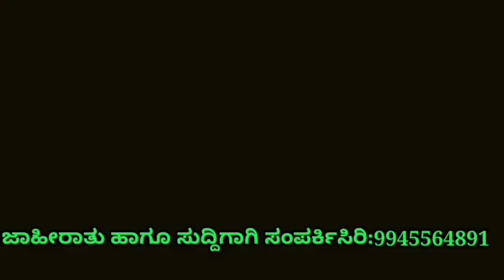ಧಾರವಾಡ :9ನೇ ಸರದಿ ಉಪವಾಸ ಸತ್ಯಾಗ್ರಹ ದಿನಕ್ಕೆ ಕಾಲಿಟ್ಟ ಹಂಗಾಮಿ ಜಲಮಂಡಳಿ ನೌಕರರ ಸಂಘ.